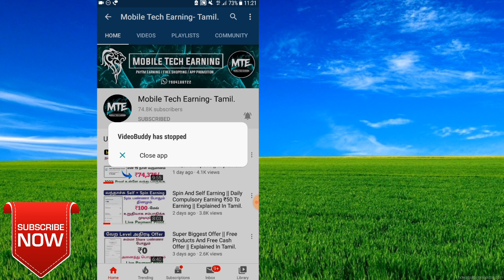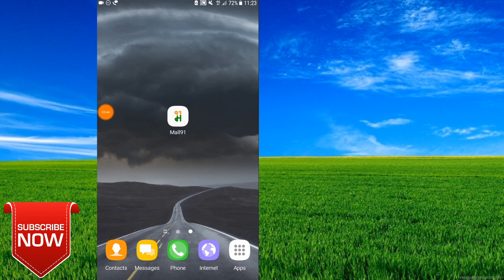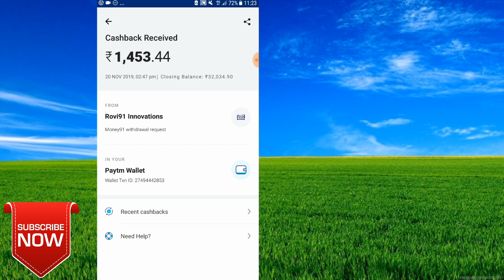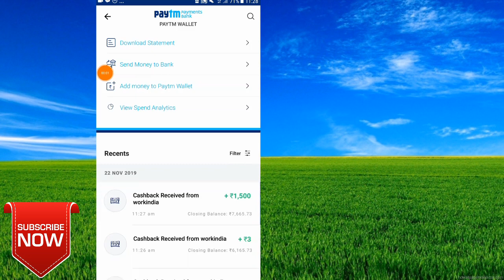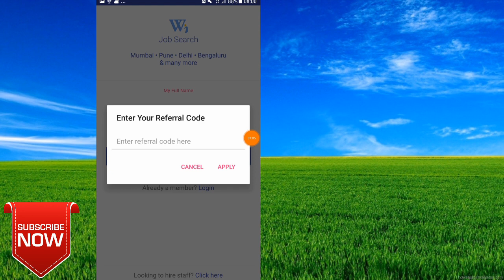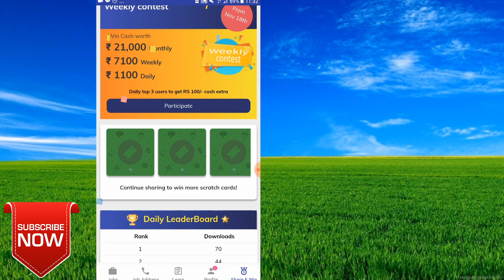Super Scratch Card App || 1 Scratch Card=₹1500 Live Payment Proof || Explained In Tamil.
Hi Friends. ,